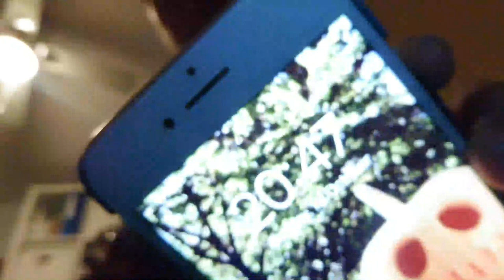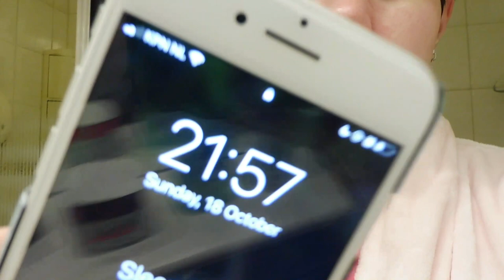a day with me.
.★ OVER  MIJ

★ VEELGESTELDE VRAGEN
- In welke klas zit je? - ik heb afgestudeerd(werk als helpende in de zorg)
- Waarom heet je kanaal kimdeveld VLOGS? -. gewoon zoals kim!

★ APPARATUUR & EDITING
- Camera voor vlogs: panasonic lumix zwart
- Video editing: kinemaster (op chroombook)